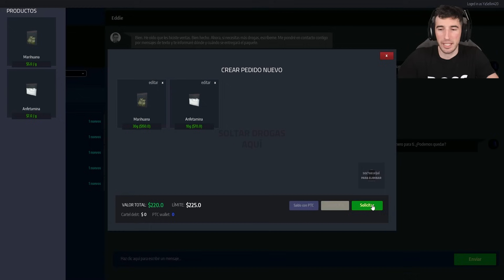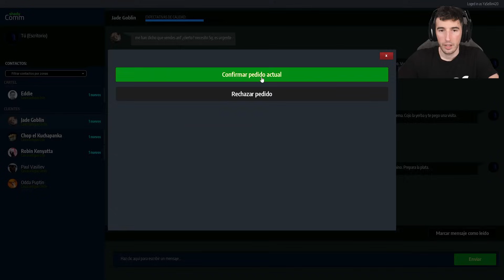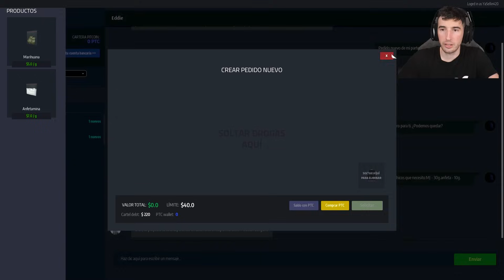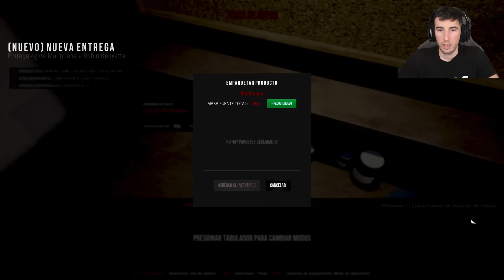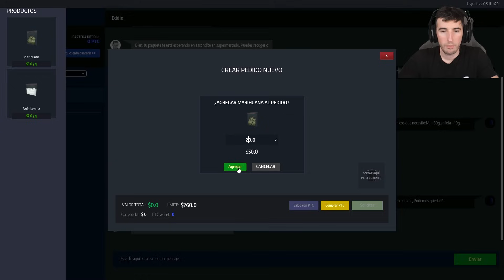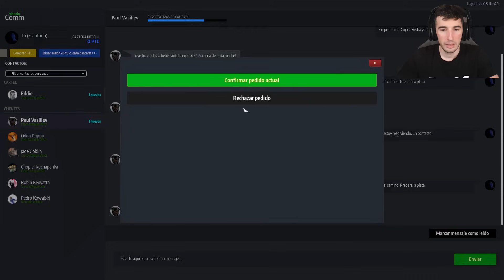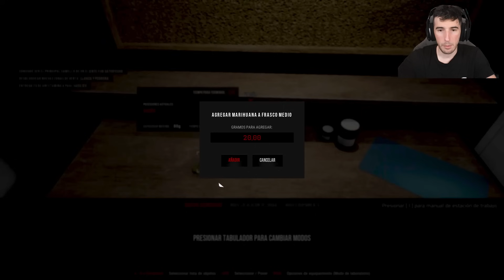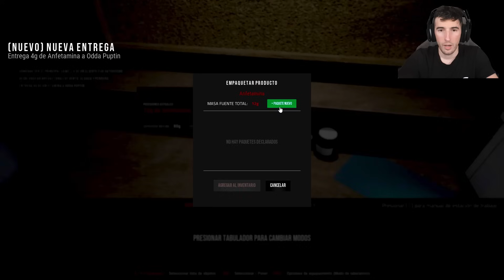ME DETIENE LA POLICIA Y ME QUITAN TODA LA DROGA!! #2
Capitulo 2 de Simulador de traficante.. pero lo pierdo todo! absolutamente todo, hoy en Drugs dealer Simulator me atrapa la policía, mas de una vez y me sacan absolutamente todas mis pertenencias...

ME DETIENE LA POLICÍA Y ME QUITAN TODA LA DR0GA!! #2